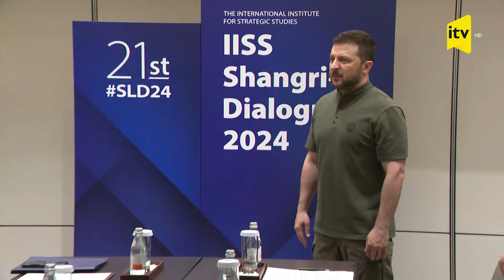Zelenski Sinqapurda ABŞ-nin müdafiə naziri ilə görüşüb